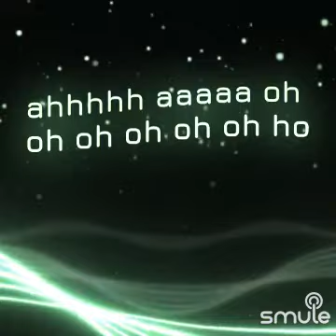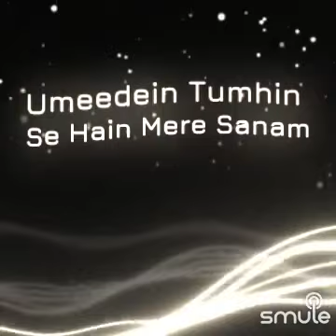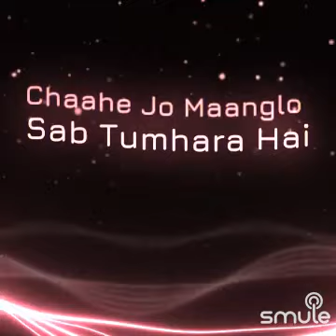Hum Dil De Chuke Sanam